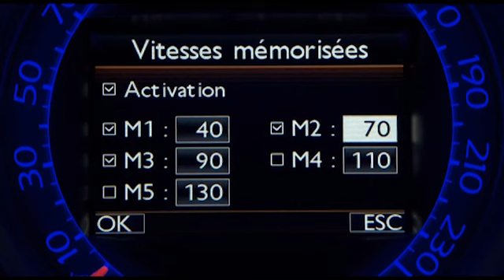Citroën - Citroën C4: Regulador y limitador de velocidad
Citroën C4: Regulador y limitador de velocidad.